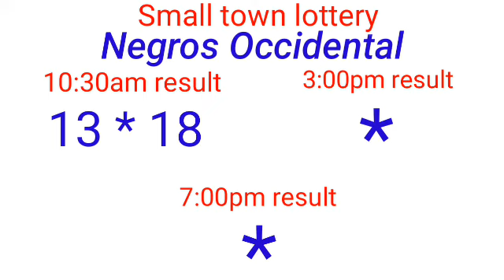STL - NEGROS OCCIDENTAL,SORSOGON March 2, 2022 1ST DRAW RESULT